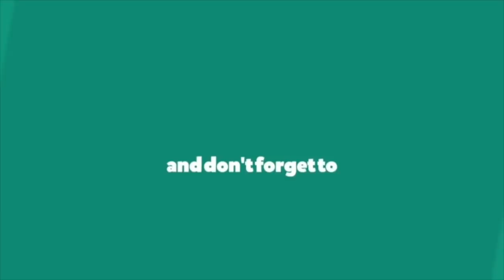UPDATE: MALAKI NA ANG PINAGBAGO || PACO MARKET AND ESTERO DE PACO || vlog# 50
In 2010, the government and partner agencies and organizations launched a massive drive to rehabilitate Estero de Paco as part of the greater and still-continuing campaign to rehabilitate Pasig River and its tributaries.

As part of this drive, Paco Market, one of Paco’s iconic structures which is located alongside the Estero de Paco, was “redeveloped” as well as a showcase of the new Estero de Paco and, in a way, a new Paco as well.

I ❤️ 🐕 🏊 🏃 ✈️ 🌏

New 📽 every Monday, Wednesday & Saturday @ 6pm (🇵🇭 time)

✏️ Editing Software:
• iMovie

™ CharlieMagne24/7